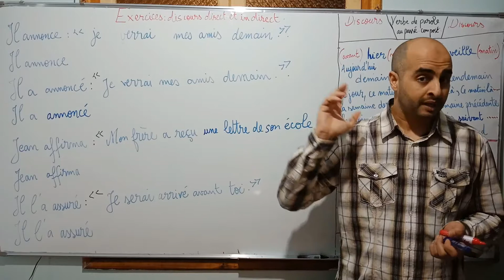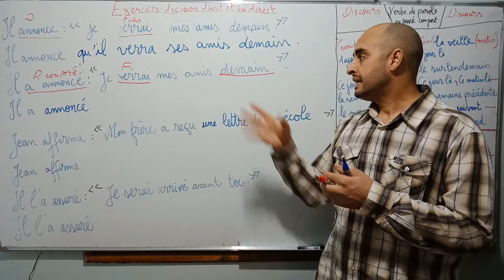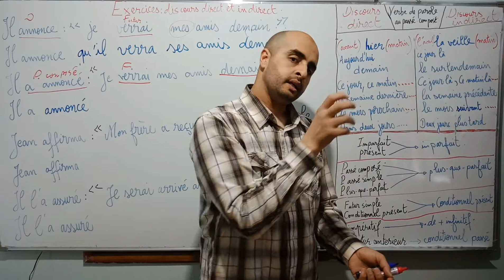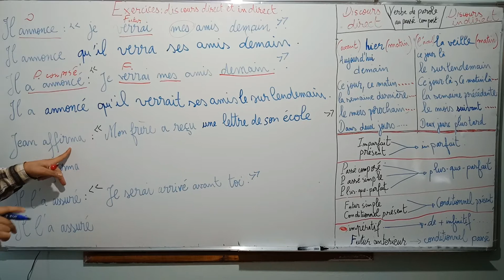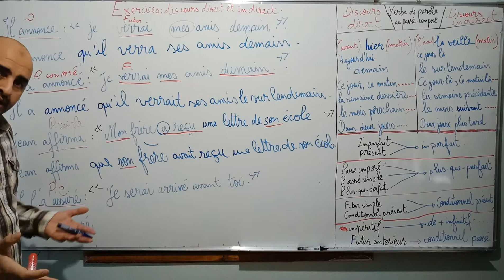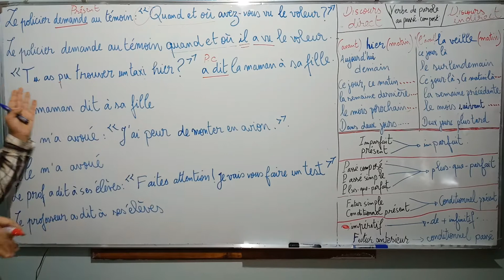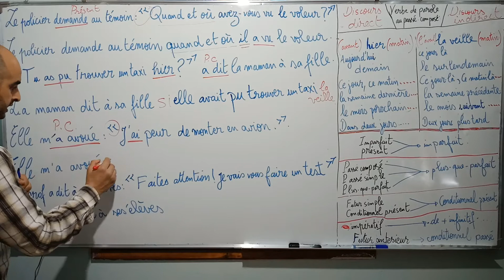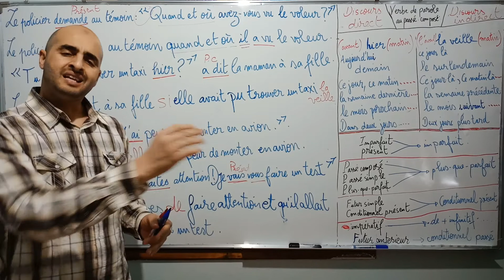Discours direct indirect exercices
Discours direct indirect - شرح مبسط بالعربية و الفرنسية